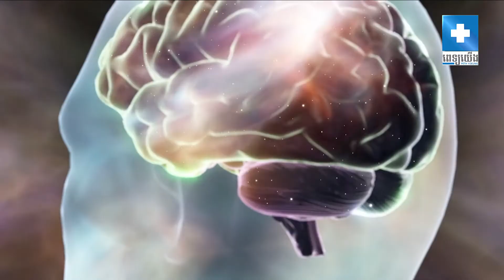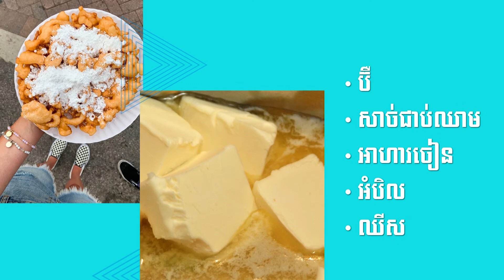វិធីទាំង ២២ ក្នុងការបង្កើនសមត្ថភាពចងចាំ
អ្នកវិទ្យាសាស្ត្រជាច្រើនដែលបានសិក្សាពីសមត្ថភាពប្រែប្រួល និង វិវត្តរបស់ខួរក្បាលដែលយើងអាចហៅការសិក្សានេះបានថា Neuroplasticity។​ តាមរយ:ការសិក្សាទាំងនេះគេបានរកឃើញថាខួរក្បាលមនុស្សគ្មានព្រំដែននោះទេ មានន័យថាវាអាចផ្លាស់ប្ដូរបានតាមទម្លាប់ និង សកម្មភាពប្រចាំថ្ងៃរបស់យើង។ ខាងក្រោមនេះគឺជាវិធីដែលអាចជួយអ្នកមានបញ្ហាអង្គចងចាំ។